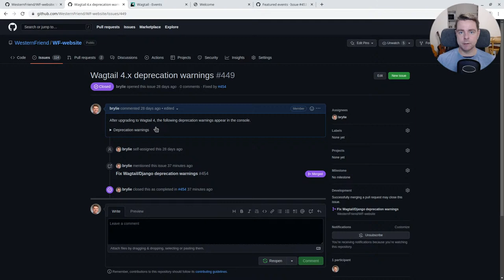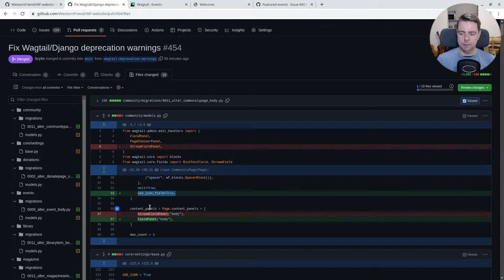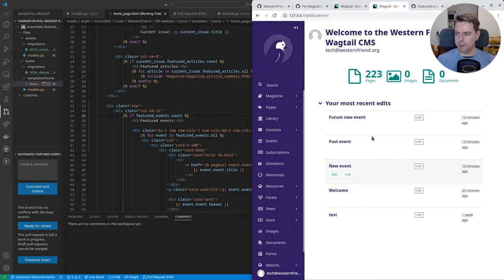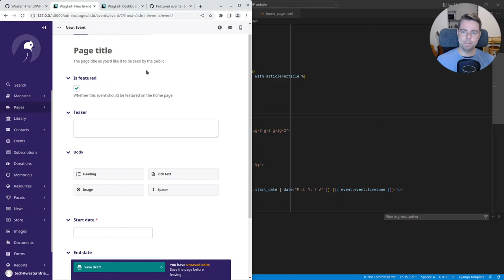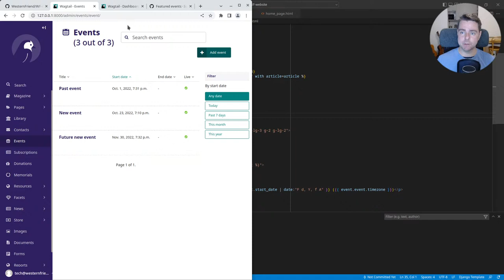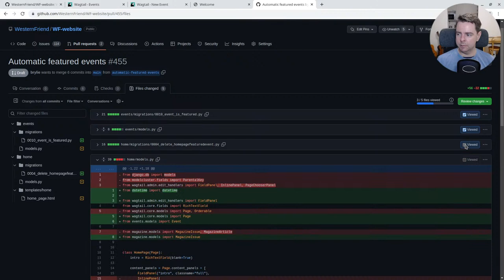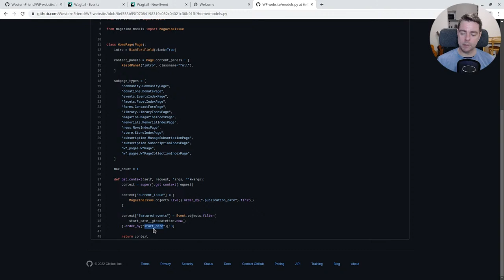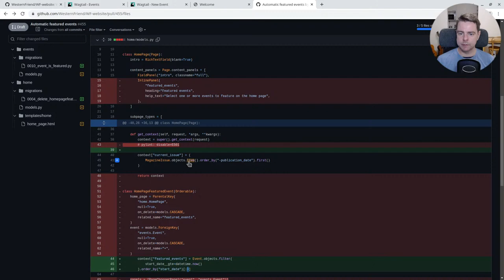Wagtail CMS/Django 4.x deprecation, adding featured events to the HomePage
Working on an online magazine publication and community portal.